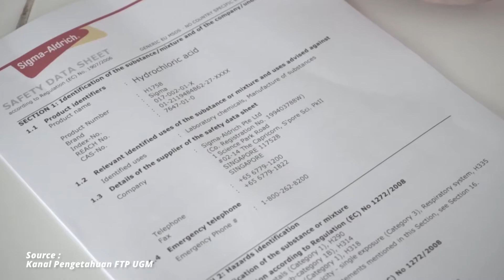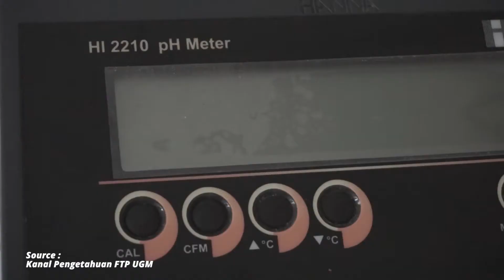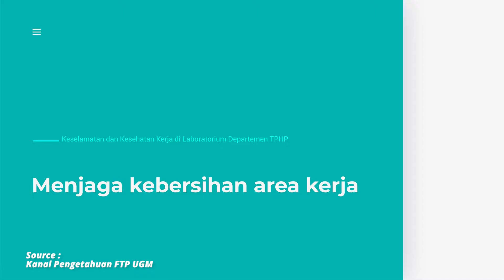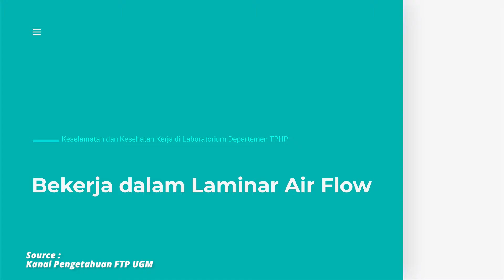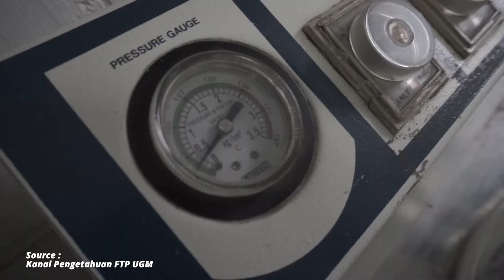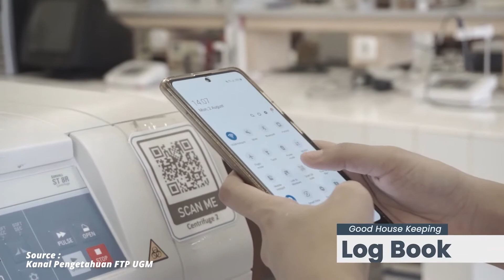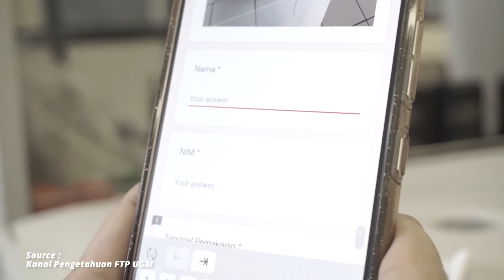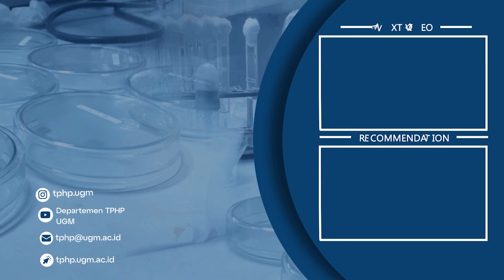Video Keselamatan dan Kesehatan Kerja Laboratorium TPHP UGM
Video ini berisi Keselamatan dan Kesehatan Kerja (K3) di Laboratorium Departemen TPHP UGM yang meliputi panduan dan tata tertib yang harus dilakukan selama bekerja di Laboratorium Departemen TPHP UGM. Simak videonya secara seksama, ya! Dimanapun dan seperti apapun aktivitas kita tetap utamakanlah keselamatan dan kesehatan kerja.

Yunika Mayangsari, S.Si, M. Biotech., Ph.D.
Dr. Andriati Ningrum, S.T.P., M.Agr.
Dr. Dian Anggraini Suroto, S.T.P., M.P, M.Eng.
Ardhika Ulfah, S.T.P., M.Sc